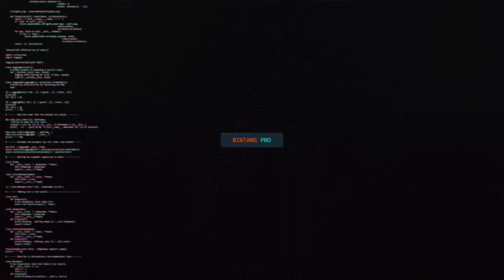NEW VERYSTA INDAH PADA WAKTUNYA PIPIT FERNANDA BODAKAN